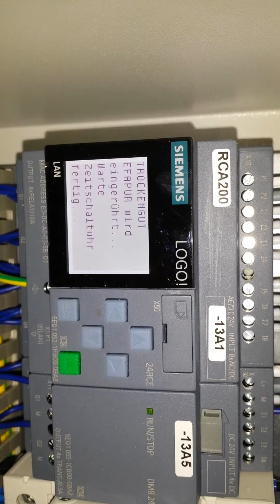EFAPUR Flockung mit 54 Hz